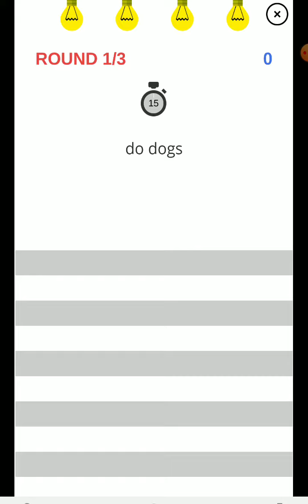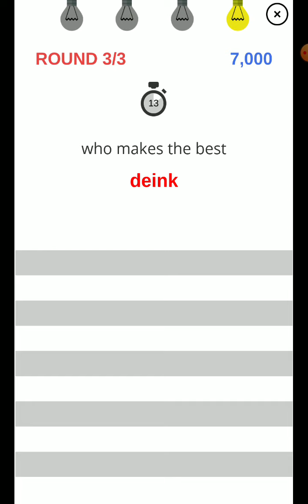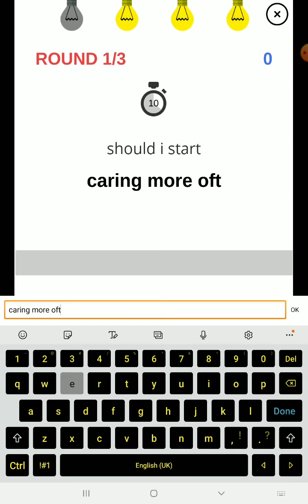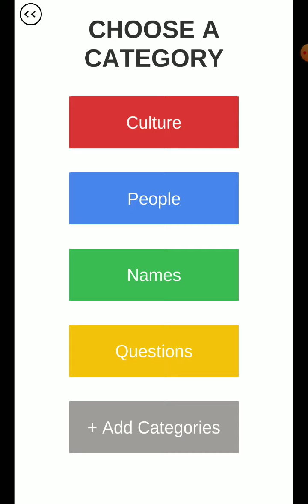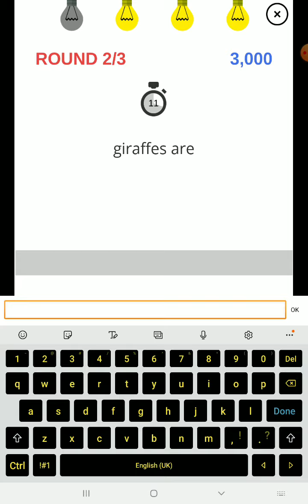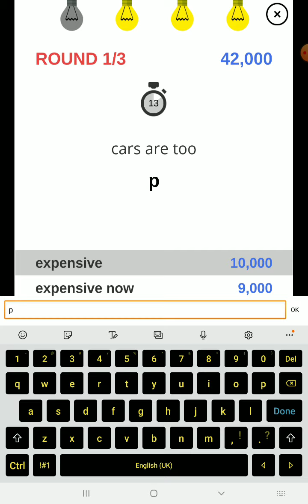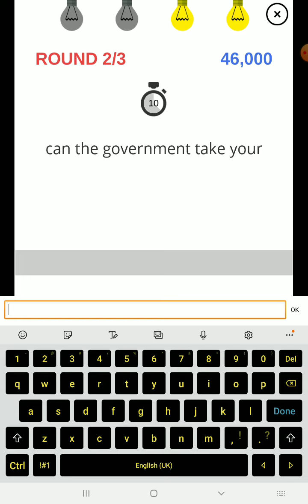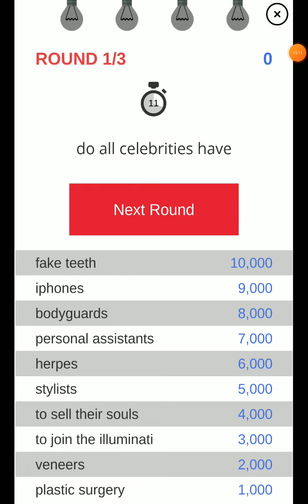GOOGLE FEUD IS SO HARD!!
Hallo guys! Today I played something different. Hope you liked this video!! ヽ(o^ ^o)ﾉ